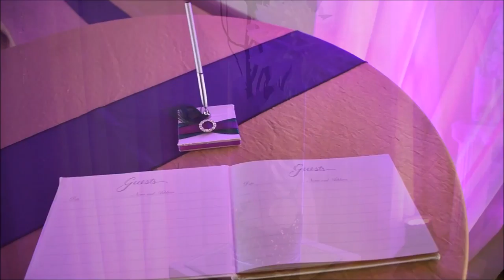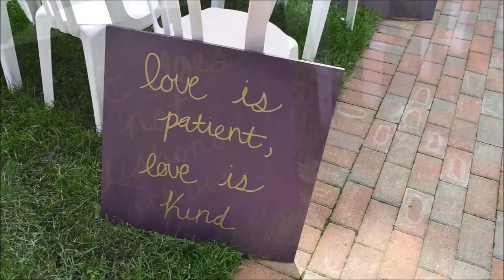The Dudley's Wedding Day